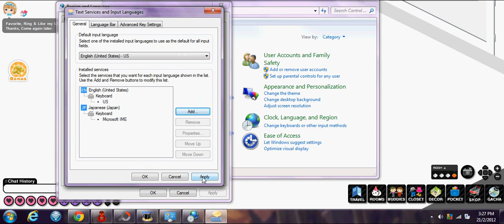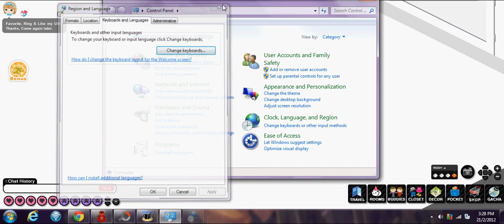How to make Japanese Font in Pico.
Just like Japanese font, :3

ThankYou.